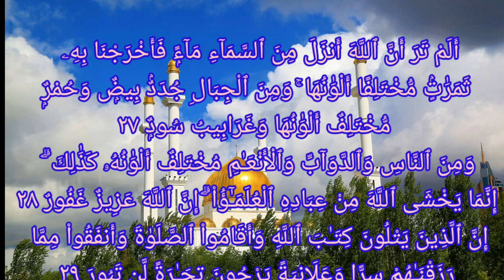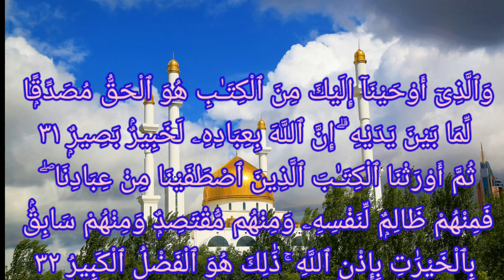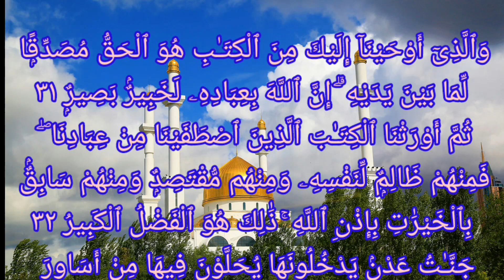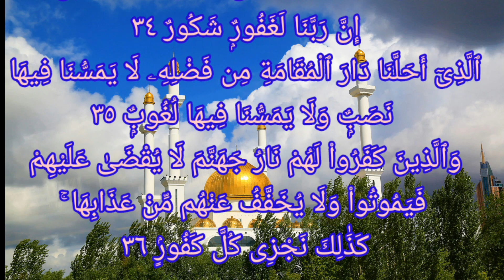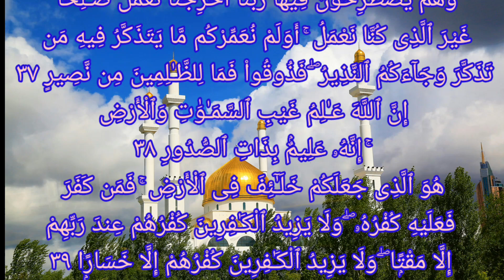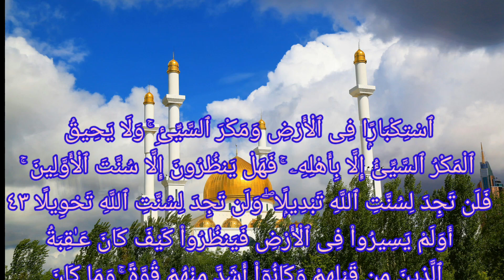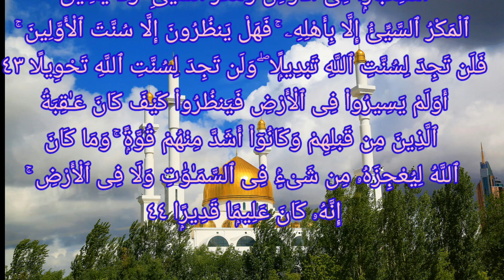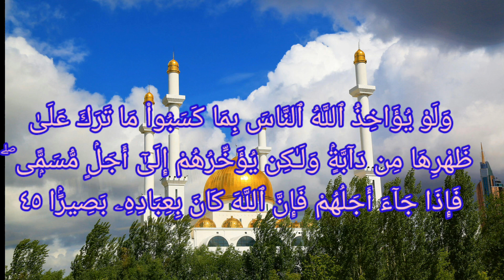Surah Fatir | Most Beautiful voice | سورۃفاطر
Quran
 Quran tilawat
Quran with urdu translation full
Quran recitation
Quran pak ki
Quran really
 emotional
very beautiful voice
must watch
best
 Relaxation
meditation
relaxation
healing
for healing
quran in the world
heart touching
 Most Heart Emotional
Must Watch Crying
Very Quran with Urdu
voice
quranawaz
quran urdu mein
quran karim
teaching for children
Facts Mind Boggling
Relaxing
Stress Relief
Soothing Therapy